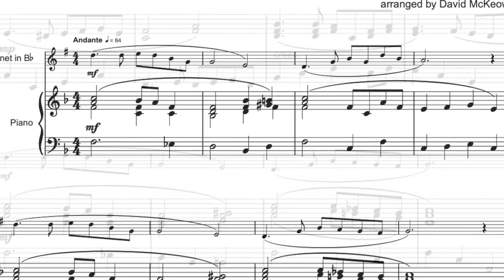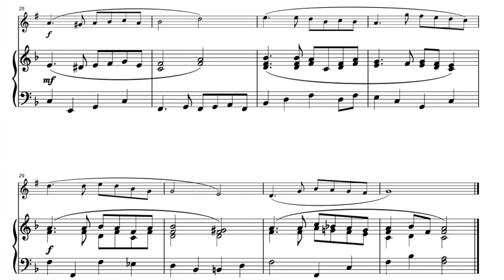What a Friend We Have in Jesus, Gospel Hymn for Clarinet and Piano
You can download and play What a Friend We Have in Jesus

What a Friend We Have in Jesus is a beautiful gospel song arranged here for Solo Clarinet and Piano.

What a Friend We Have in Jesus was written by Joseph Scrivens in 1855 to comfort his Irish mother after he emigrated to Canada. In recent times the song has proved immensely popular in translation in Japan, Indonesia, India and Korea.

The standard is early intermediate. Players with a year or two’s experience will enjoy playing What a Friend We Have in Jesus. This gospel hymn is ideal for use in concerts or worship, formal or informal.

If you like What a Friend We Have in Jesus, then there are another 35 just like it in 18 Easy Gospel Hymns for Solo Clarinet and Piano, Volumes 1 and 2. Each volume costs just $8.49. To find them, copy and paste 18 Easy Gospel Hymns for Solo Clarinet and Piano in the Search Bar above. There are also duet versions of these Gospel hymns available on Sheet Music Plus, and more advanced duet arrangements of your Gospel favourites in the 10 Gospel Duets series.

To keep up with new titles, search for Dave McKeown Sheet Music Downloads on Facebook.

There are many more top quality arrangements and compositions by David McKeown for you to browse